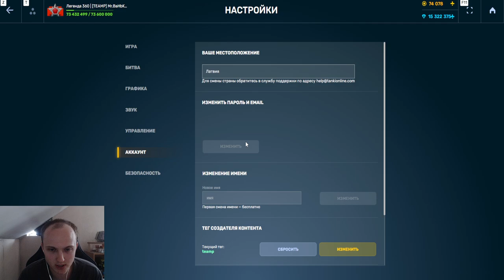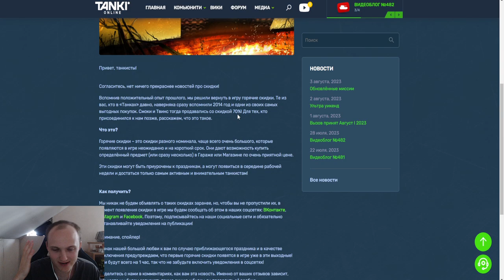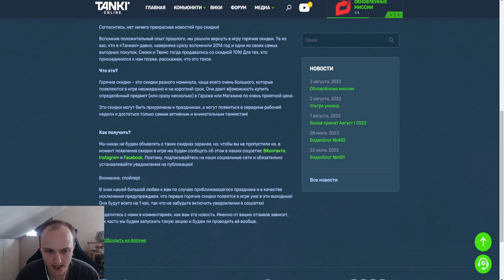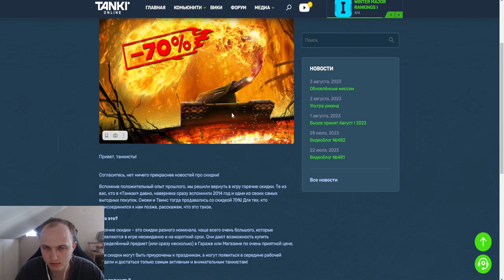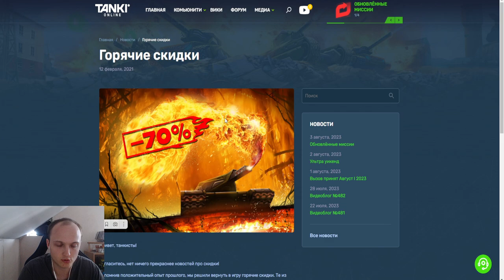ОРЕХ ВЕРНИ ЭТО! ЛУЧШИЕ 70 % СКИДКИ - ЭТО ЛУЧШЕЕ ЧТО БЫЛО В ТАНКАХ ОЛНЛАЙН